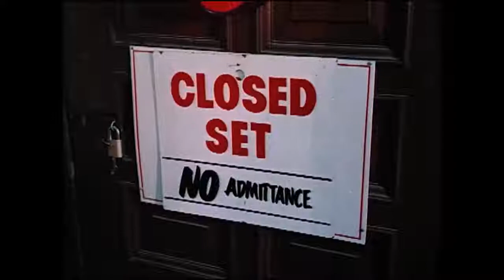Russ Meyer presents... Beyond The Valley of The Dolls (1970)